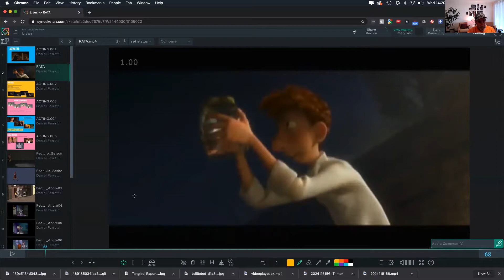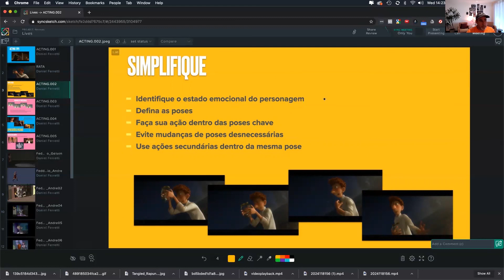Simplificando suas Animações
Animar é mais simples do que parece. É importante que defina bem suas poses, pra depois fazer pequenas variaçãoes dessa mesma pose.